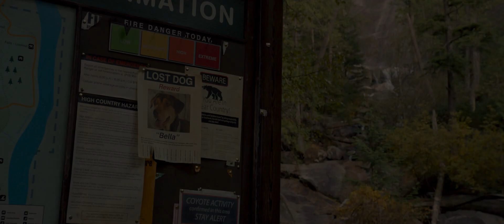DIE UNGLAUBLICHEN ABENTEUER VON BELLA / Trailer B Ed / Startdatum: 24. Januar 2019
A DOG’S WAY HOME erzählt das herzerwärmende Abenteuer von Bella: Die Hündin begibt sich auf eine legendäre Reise über hunderte von Kilometern, nachdem sie von ihrem geliebten Herrchen Lucas getrennt wurde, der als Medizinstudent in einem Veteranen-Krankenhaus arbeitet. Bella berührt auf ihrem Weg mit ihrem Charakter und Optimismus viele Herzen. Vom verwaisten Berglöwenjungen bis zum obdachlosen, vom Glück verlassenen Veteranen: Die mutige Hündin bringt allen, denen sie begegnet, Freude und Trost.